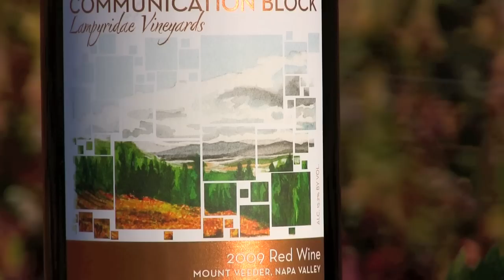Communication Block wine project supports Napa Valley Kids Connect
John and Ashley Derr began the Communication Block wine project, as a means to support a much needed Napa Valley program.

Napa Valley Kids Connect is a non-profit partnership with Napa Valley Unified School District, supporting the education of students in need of Augmentative Communication, Assistive Technology and a functional movement program.

All of the proceeds of the 2009 Communication Block, Lampyridae Vineyards Red Wine, directly support Napa Valley Kids Connect.